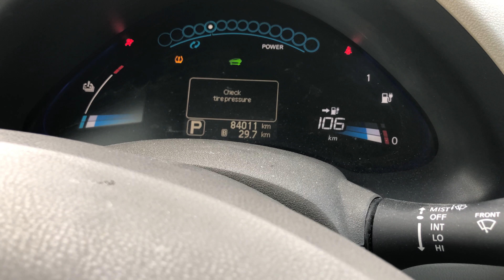Leaf Battery Still Doing Great